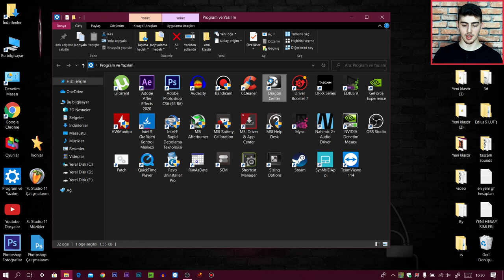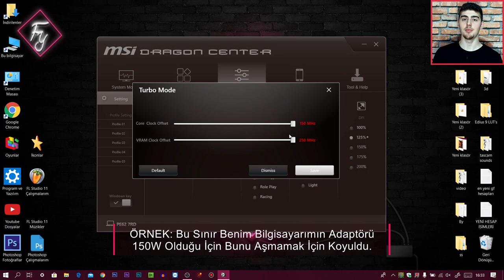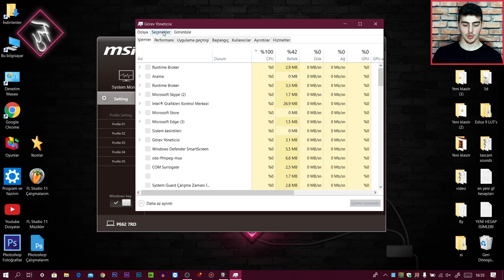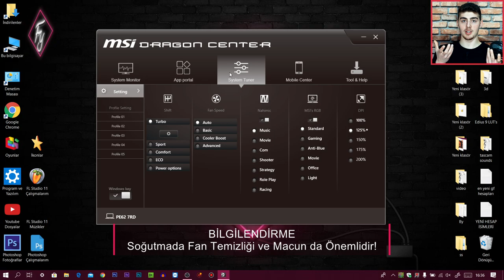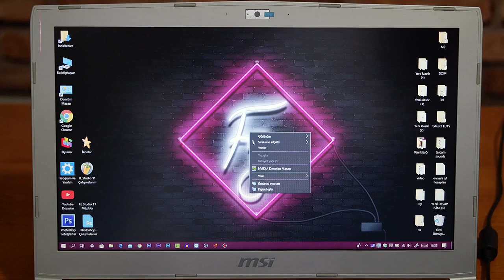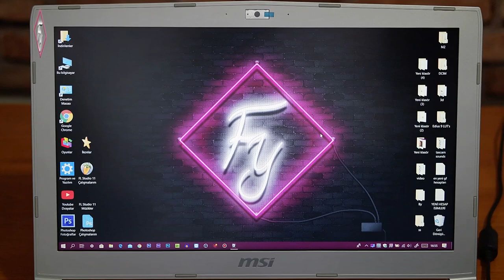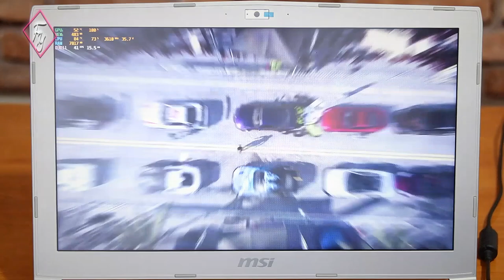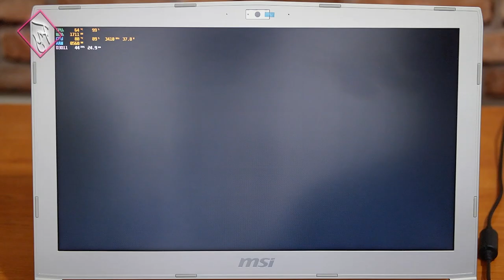Msi Laptoplarda Overclock (Hız Aşırtma) Nedir ve Nasıl Yapılır? - (Turbo Mode)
Bu video'da msi laptop kullananlar için overclock yani hız aşırtma nedir ve nasıl yapılır bunu anlatıyorum. Msi dragon center programında msi shift teknolojisi kısmındaki turbo mode ile overclock işlemi yapıyoruz.

Msi Overclock (Hız aşırtma) yapmanın faydaları da vardır zararları da vardır. Msi laptop kullananlar bilgisayarlarından daha fazla performans almak isteyenler için overclock diye bir özelliği sunmuş. Bu sayede hem ekran kartı overclock hem de işlemci overclock yapabilirsiniz.

Video'da overclock yaparken nelere dikkat etmeniz gerektiği hakkında detaylı açıklamalarda bulundum. Siz de overclock yapmak istiyorsanız lütfen video'yu sonuna kadar izleyin. Çünkü overclock yapmak riskli bir iştir. Rastgele yapılan overclock ile bilgisayara ciddi hasarlar verebilirsiniz.

NOT: Overclock yaparken bilgisayarı çok iyi soğutmanız gerekecek. Ayrıca çok sıcak ve nemli ortamlarda overclock yapmanızı önermiyorum. Son olarak çok fazla overclock yapmak uzun vadede bilgisayara kalıcı hasarlar verebilir ve donanımların ömrünü kısaltabilirsiniz.

Artık bu video'da overclock nedir ve overclock nasıl yapılır gibi soruların cevaplarını bulabilirsiniz. İyi seyirler :)

⏩ Hemen Videoya Geçmek İçin Şu Süreye Tıklayın ► 3:30

🔶 İlgili Diğer Videolar 🔶

🔥 Discord Sunucumuz (Video linki paylaşımı, sohbet ve bilgi alışverişi yaptığımız sunucumuz)

🔷 Bilgi Alışverişi ve Sohbet Gruplarımız 🔷

ℹ Videolar hakkında özel sorularınız için bana Kişisel İnstagram, Twitter ve E-posta adreslerim üzerinden ulaşabilirsiniz!

© Bu video şahsım tarafından çekilmiştir. Telif hakkı bana aittir. İzinsiz kullanılamaz ❗

💠 Video Bölümleri 💠
0:00 Giriş!✔️
0:21 Msi Laptoplarda Overclock (Hız Aşırtma) Nedir?✔️
0:57 Msi Laptoplarda Overclock Yapmanın Faydaları ve Zararları Nelerdir?✔️
2:09 Overclock Yapmak İşlemci ve Ekran Kartının Ömrünü Kısaltır Mı?✔️
2:32 Overclock (Hız Aşırtma) Yapmalı Mıyım / Yapmak Mantıklı Mı?✔️
3:31 Msi Laptoplarda Overclock Nereden ve Nasıl Yapılır?✔️
6:30 Overclock Yaparken Bilgisayara Zarar Verirsek Ne Olur?✔️
8:04 Bilgilendirme!✔️
9:10 Başka Bir Yerden Overclock İşlemi Yapılabilir Mi?✔️
10:14 Bir Oyuna Girerek Bilgisayara Overclock (Hız Aşırtma) Yapıyoruz! (Test Videosu)✔️
10:35 Msi Afterburner Programı Ne İşe Yarar? (Kısa Bilgi)✔️
16:22 Bitiş!✔️